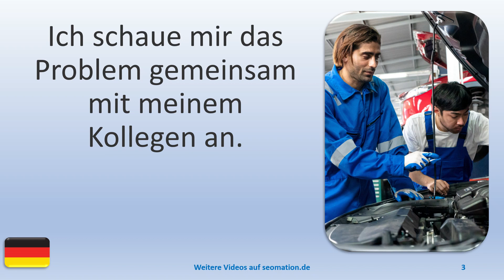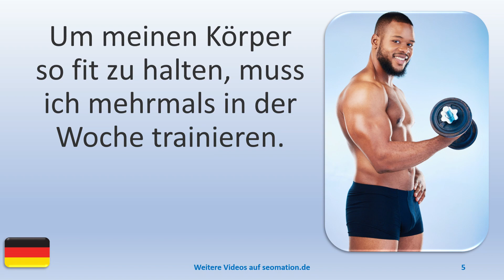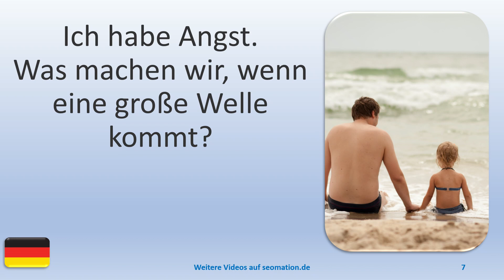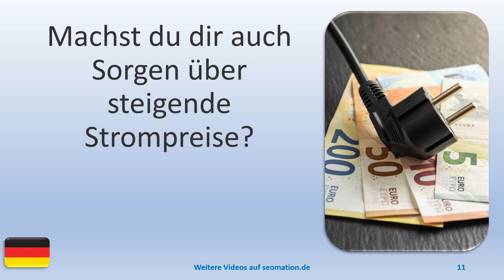▶️5779▶️ Ich lerne Deutsch mit Texten und Bildern in unterschiedlichen Situationen.